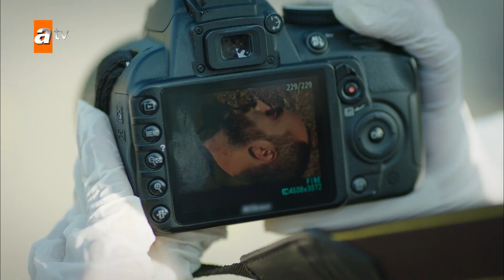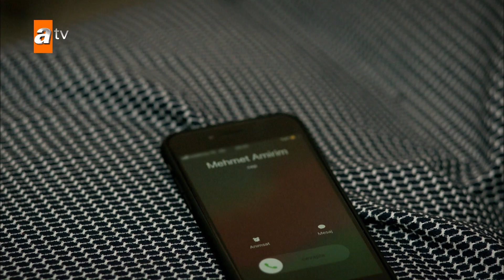"Kurşun, sırtından girip kalbe denk gelmiş" - Baş Belası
Baş Belası, kendisini ailesine adamış bir kadın olan İpek Gümüşçü'nün hayatını derinden sarsan olaylar sonucu emniyette psikolog olarak çalışmaya başlamasıyla yaşadıklarını konu alıyor. İpek'in çocukluğundan beri tutkusu olan polisiye merakı onu cinayet büro baş komiseri Şahin Kara'yla sık sık karşı karşıya getirecek. "Baş Belası" birbirine taban tabana zıt bu iki karakterin polisiye maceralarla süslü eğlenceli hikayeleri...

Oyuncuları:
İrem Helvacıoğlu
Seçkin Özdemir
Dilara Aksüyek
Bülent Düzgünoğlu
Neşe Baykent
Taner Rumeli
Yılmaz Kunt
Buçe Buse Kahraman
Mert Yavuzcan